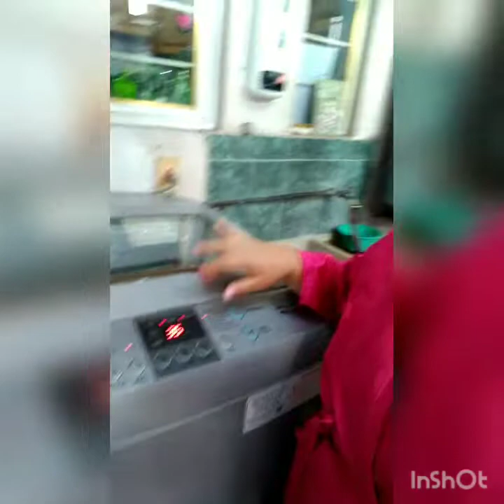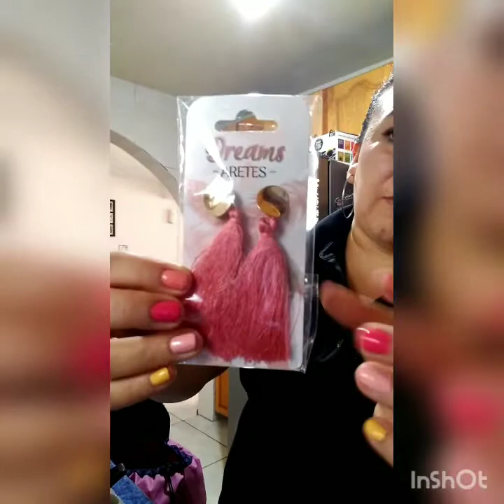Me da miedo las alturas+ mi perrita ya anda libre en el patio+PRICHOS de nuevo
Mi Instagram yendi 837